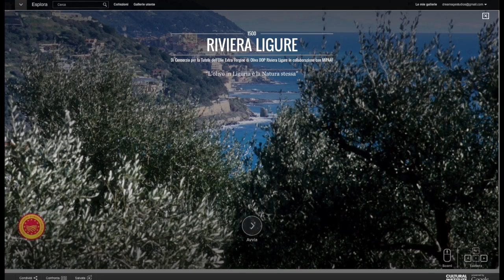Google Arts & Culture: scoperta e fascino della Natura / Google Arts & Culture:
Google e Consorzio per la Tutela dell'Olio DOP Riviera Ligure lavorano insieme per la conoscenza del territorio, della storia e della produzione. Scopri come nasce l'olio DOP Riviera Ligure.

Google and the Consorzio di Tutela of the PDO oliveoil Riviera Ligure work together for the knowledge of the territory, the history and production. Discover as the oil PDO Riviera Ligure it is born.